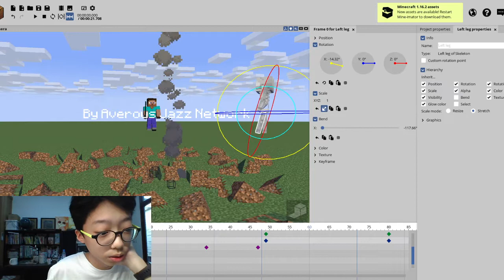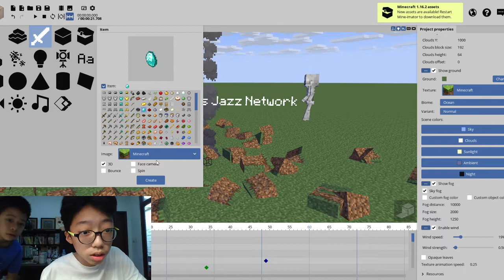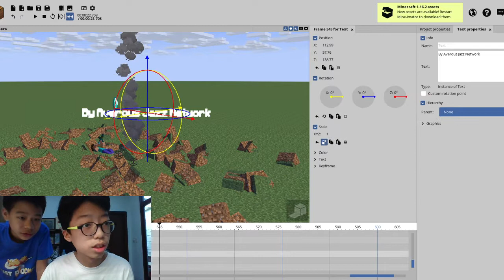Minecraft Mine Imator | Beginner Gude - Averous Animation Guide | Newest Version Guide with Evan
Hey guys this is just a teaching for BEGINNERS ONLY!!!